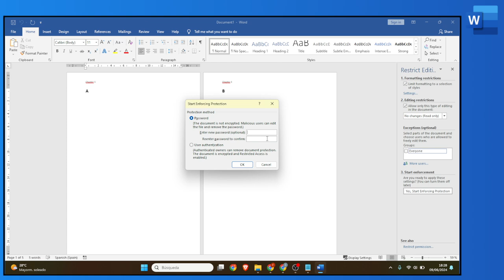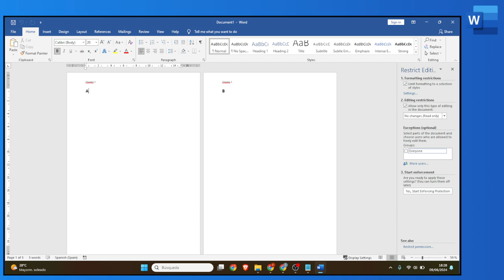Cómo bloquear la edición de un documento Word (tutorial Office)